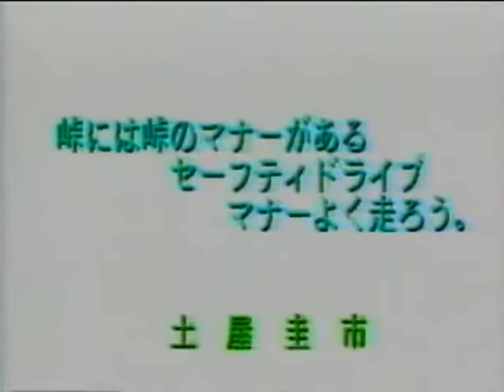Keiichi Tsuchiya - Pluspy (Full)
In 1987, several popular car magazines and tuning garages agreed to produce a video of Tsuchiya's drifting skills. The video, known as Pluspy, became a hit and inspired many of the professional drifting drivers on the circuits today.